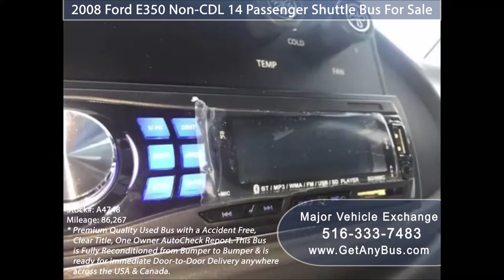Used Buses For Sale | Consider buying a used bus when you need to buy a bus.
Buses are often the most comfortable and friendliest means of transportation on the route. Besides, their luggage capacity, they can accommodate a significant number of people. Owning one or a number of buses for your personal or business use is indeed a big help. If you are looking for an investment, you may take into account buying used buses for sale. What is more encouraging is that you can instantly purchase a used bus, which is more economical, cost-efficient, and can have it right away in your garage compared to buying a new one.

Also, purchasing a used passenger vehicle is such a big investment to own. To enlighten you more about this, you may read further below some details about used buses.

What are the types of used buses?

Buses are of various types and approximately around 23 categories. And from these categories, there are about 57 different types of buses. These range from airport bus to the walking bus. Likewise, most of the commonly used buses that are available in the market nowadays include shuttle bus, tour bus, coach bus, and church bus, among others. These types of buses are priced at a significant amount. So, why buy a new one when you can get it at a huge discounted price if you consider buying a pre-owned bus? Besides, these refurbished buses that can be purchased from reputable used bus dealerships have almost the same features just like the fresh ones.

What are the advantages of buying a preowned bus for sale?

You may be asking yourself this question, why should I buy a used bus? Well, in that respect there are some grounds that you may choose for buying it. Among these points are the following:

1. Economical & Cost-effective.
2. A new bus may cost around $300,000 to $600,000 depending on what type of bus it is. And a pre-owned bus may range from $5,000 to $30,000 or more depending on the kind of passenger vehicle and how big it is. View how it differs, buying a pre-owned bus can make you save a great deal of money that you may use for other functions.

3.  Quick Turnover.
When you buy a new bus, it will require approximately 7 to 9 months to redeem. It will make you wait and halt your operation for your intended purpose for the bus. However, when you buy secondhand buses for sale, you can have it delivered right away.

4.  Less Staff Maintenance
Refurbished buses have a basic operating system and configuration compared to new buses, which are equipped with new and modern configurations. Hence, no need to employ more staff to operate a secondhand bus.

There are many secondhand buses that you can buy offline and online in the market today. Nevertheless, you are not guaranteed if you can buy a good condition used bus from these businesses or individuals. You must be careful and find a reputable refurbished bus dealership that is licensed as well as bonded.

One such dealership is Major Vehicle Exchange, which is a pioneer in selling pre-owned buses since 1985. Their goal is to deliver best and fully reconditioned secondhand buses ranging from tour buses to coach buses. If you feel you want to make a big investment, contact them right away or visit their website to view their inventory of more than 45 used buses for sale.